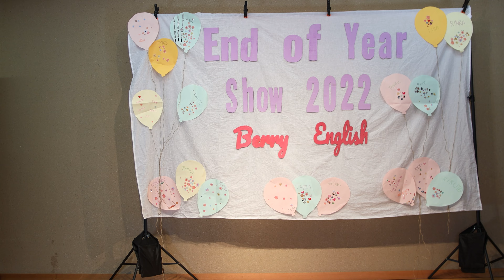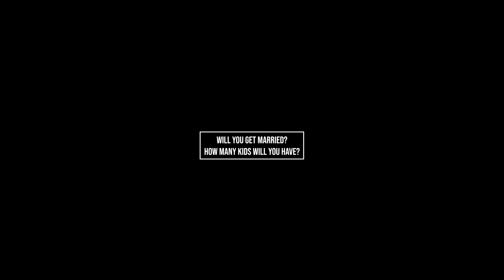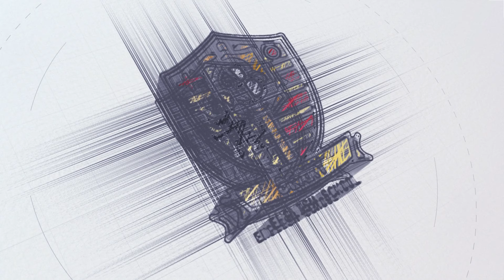2022 End of Year Show - Full Show